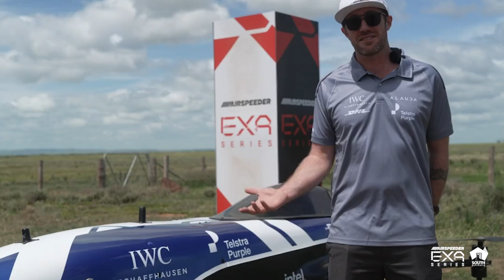FULL RACE 2 HIGHLIGHTS ⚡️ | AIRSPEEDER EXA SERIES | South Australia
The Airspeeder EXA Series continued in South Australia this month, with Lexie Janson joining Zeph Walsh and Fabio Tischler to find out who will be crowned winner in Race 2.